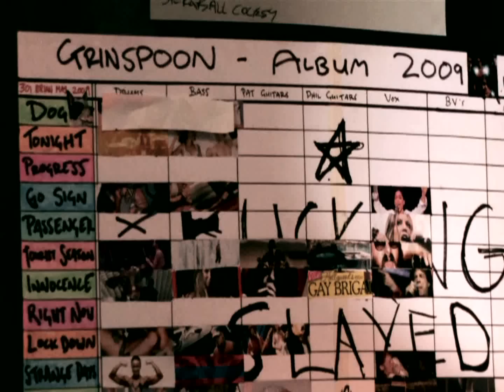Grinspoon - Six To Midnight (Ep. 2)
See behind the scenes as Grinspoon prepare for the release of their new album "Six To Midnight".

About Grinspoon:

Seven albums, 13 ARIA nominations, over half a million records sold and a back catalogue etched into Aussie music history. They’re one of our most durable and, undoubtedly, best-loved rock bands – Grinspoon.

When it comes to the music biz longevity is an elusive beast. Put simply, Grinspoon are the premier rock band in the country. After playing 400+ live shows, seeing six consecutive albums debut in the Top 10, with multi-platinum sales across 25 years, it’s fair to say they’ve earned their place in Australian music history.

Grinspoon is Phil Jamieson on vocals, Pat Davern on guitar, Joe Hansen on bass and Kristian Hopes on drums.